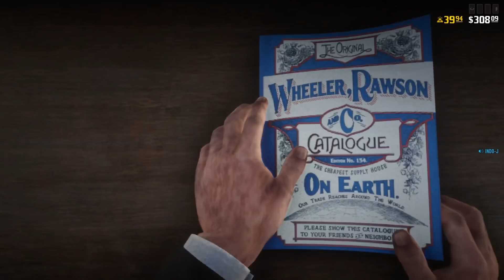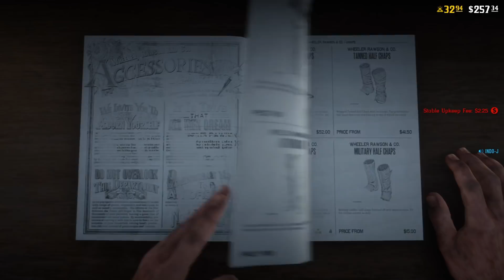New Clothing and New Showdown Mode in Red Dead Online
Showcase Gameplay Tutorial video about the new Patch tunables DLC Update in Red Dead Redemption 2 Online Including new Showdown Mode called Head for the hills, clothing and Racoon Hat on limited stock